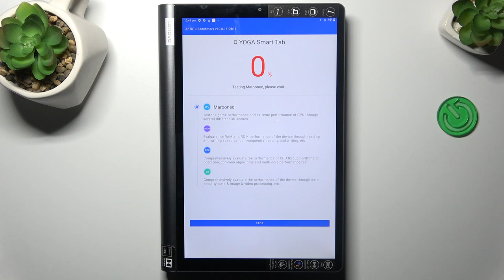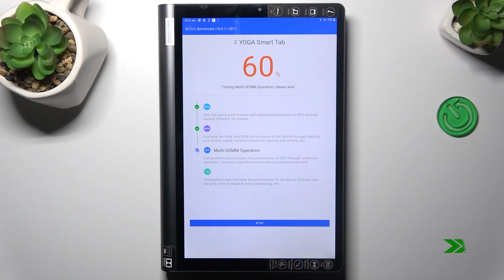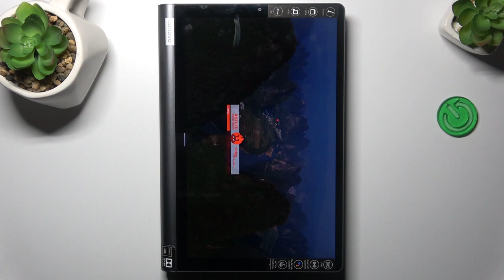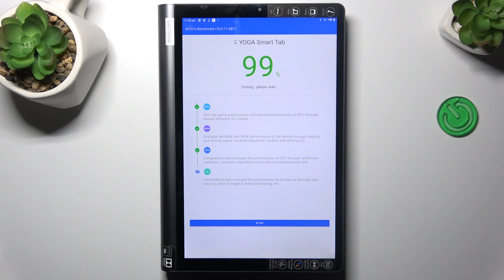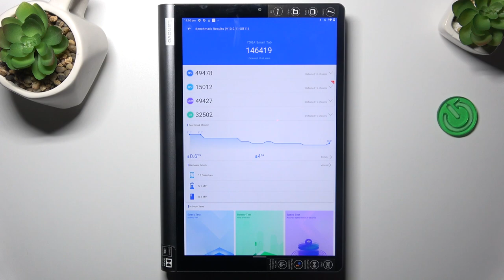Lenovo Smart Tab Yoga Antutu Benchmark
Dive into the world of performance assessment as we explore the Lenovo Smart Tab Yoga's capabilities using the Antutu Benchmark tool. In this guide, we'll take you through the process of running an Antutu Benchmark on your tablet, shedding light on its processing power and overall performance. Discover how your device measures up and what you can expect from the Lenovo Smart Tab Yoga in 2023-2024.

How to run an Antutu Benchmark on the Lenovo Smart Tab Yoga?
What is the Antutu Benchmark, and why is it important for evaluating performance?
Are there specific scores or results I should look for in the Lenovo Smart Tab Yoga's Antutu Benchmark?
Can I compare the Antutu Benchmark results of the Lenovo Smart Tab Yoga with other devices?
What factors can impact the Antutu Benchmark score on the Lenovo Smart Tab Yoga?